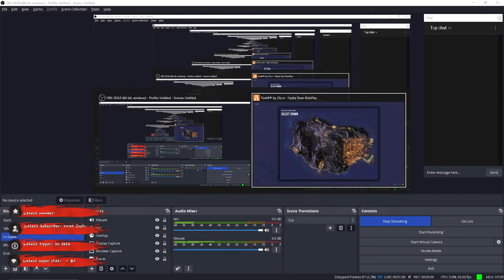Steav | Steav in City | Group Bannaraye!! | HTRP | Live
◈ PC SPECS ◈
CPU: AMD Ryzen 5 3500
Motherboard: GIGABYTE B450M WITH WIFI
GPU : Nvidia GeForce GTX 1650 SUPER
RAM: 8GB 3200mhz Corsair Vengeance
Monitor: LG 24MP59G
Keyboard: REDGEAR MINTA KIT
Mouse: REDGEAR MINTA KIT
Mousepad: WAR MASTER FULL MOUSE PAD
Headset: NX-AUDIO HD 1000 MK2
Mic: BM800 CONDENSOR MIC
Liquid cooler: COMING SOON
Webcam: COMING SOON